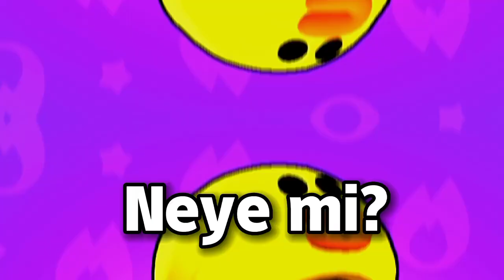Son 1 saniye kaldı...😁